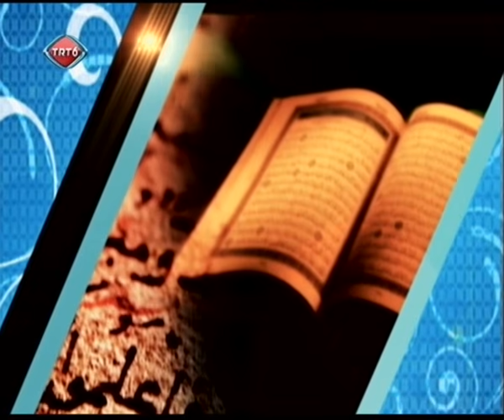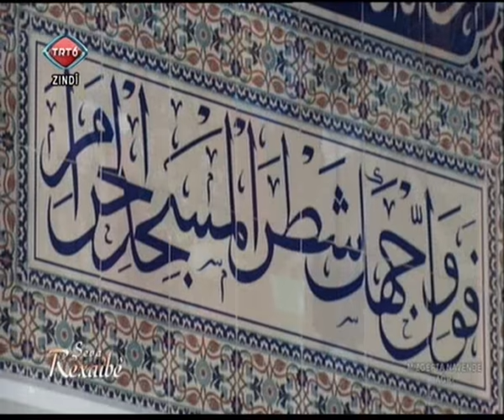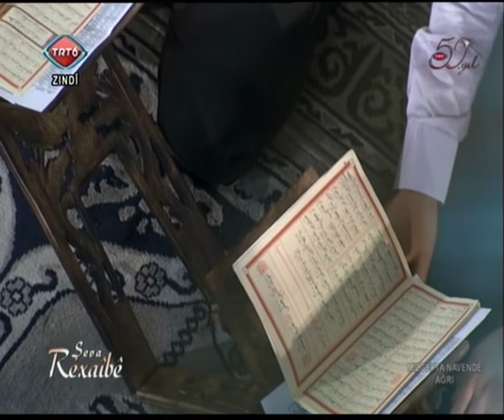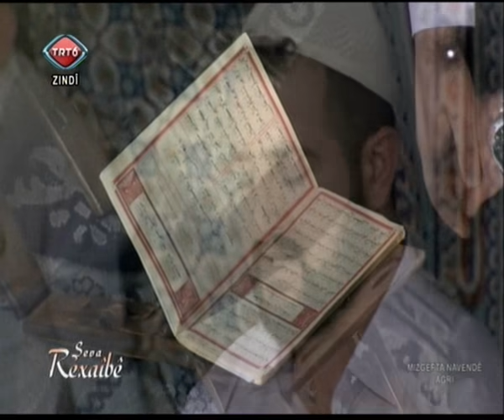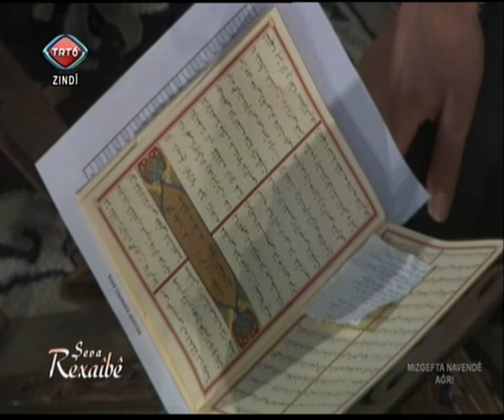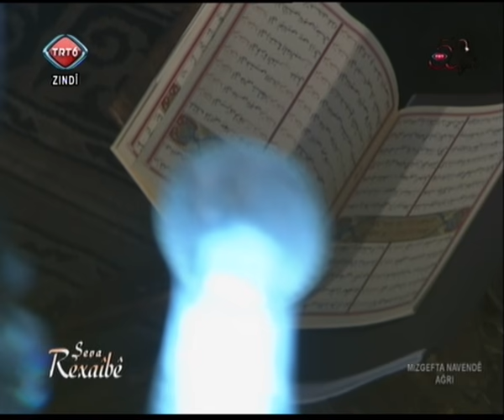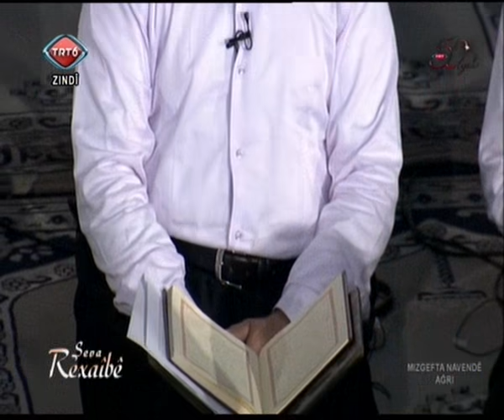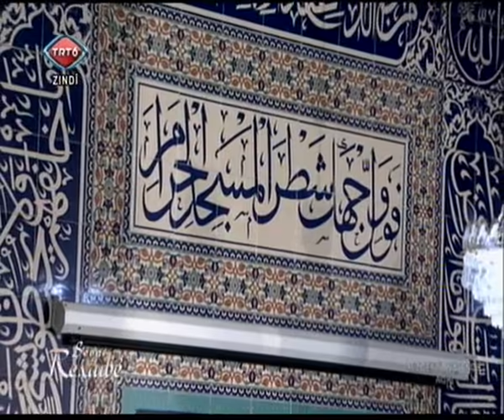TRT 6 MÜBAREK GECELER REGAİP KANDİLİ AĞRI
Şeva Rexaîbê,Ağrı,TRT Şeş,Emir GÜNEŞ